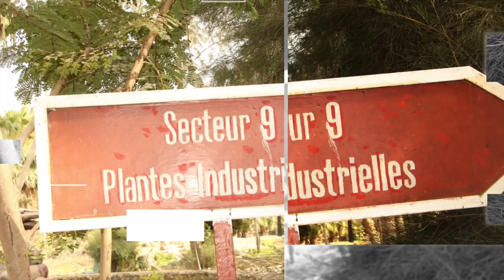BANDE D'ANNONCE DE 13' ASTUCES & VERTUS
13' ASTUCES & VERTUS une nouvelle émission pour parler des plantes médicinales, aquatiques, fruitières, légumières, entre autres.
des maladies, de la médecines traditionnelles, l'agronomie, l'ethnobotanesque, l'environnement...
Émission présentée par le Professeur Bassirou GUEYE Ethnobotaniste au niveau du Parc Zoologique de Hann.